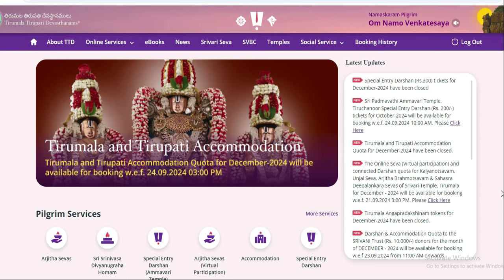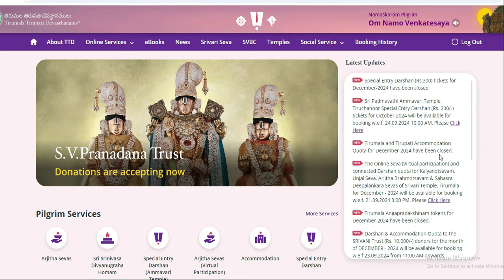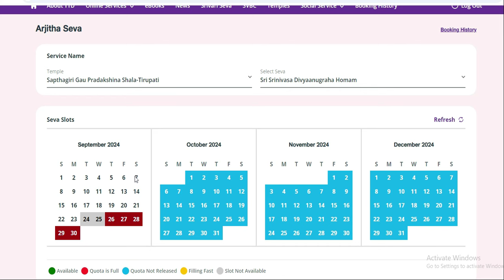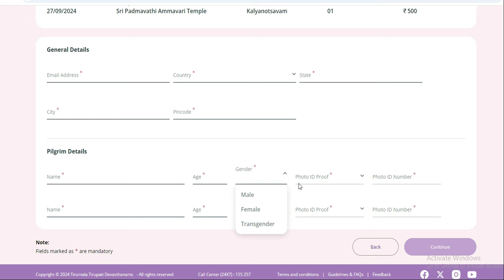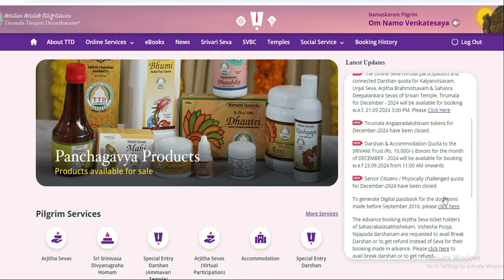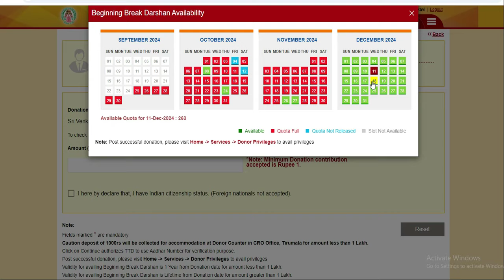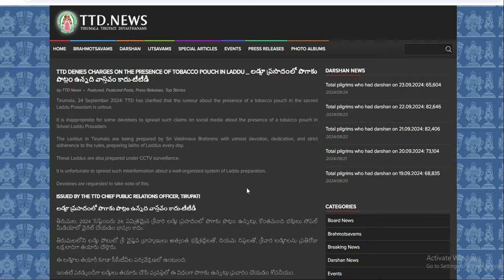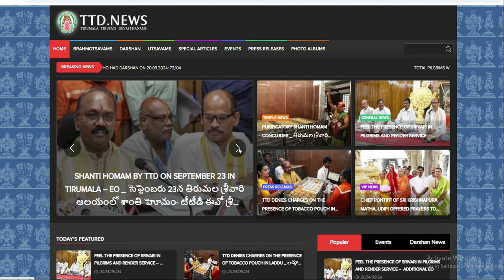October 300/- Ticket Booking Tips |Tirumala tirupati free darshan news | Tirupathi Laddu Issue NEWS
BREAKING NEWS | DECEMBER TIRUPATI DARSHAN TICKET BOOKING DATE TTD ANNOUNCED

daily dharshan updates | TTD Offline Tickets News | Tirumala Tirupati Free Darshan News | Tirupati Temple Today Updates Tamil | திருமலை திருப்பதி கோவிலில் 2024 தரிசன விவரம் | திருமலை திருப்பதி இன்று தரிசன நேர விவரம்|Tirumala Today Latest News Updates|TTD Today News|TTD Today Latest| Tirumala Present Situation| TTD Breaking News| Tirupati Latest Updates| TTD Last Press Release|Tirumala Today Present Situation